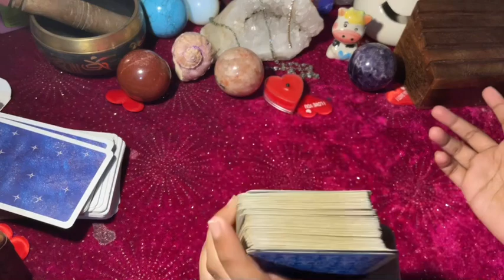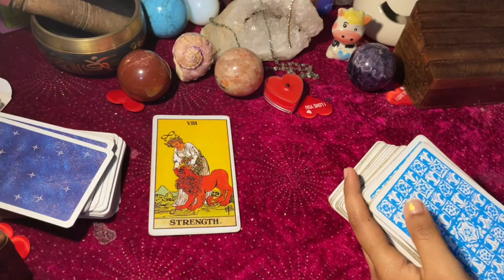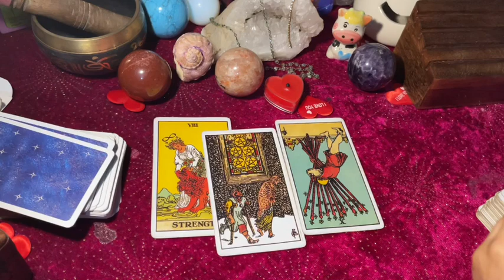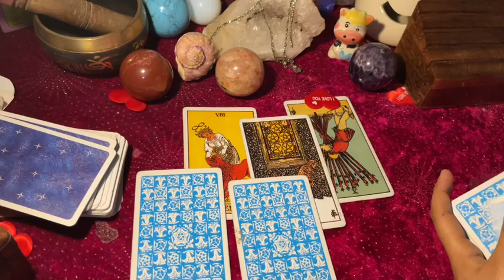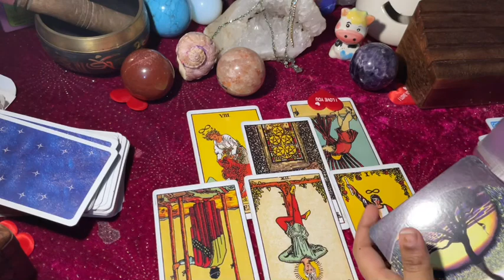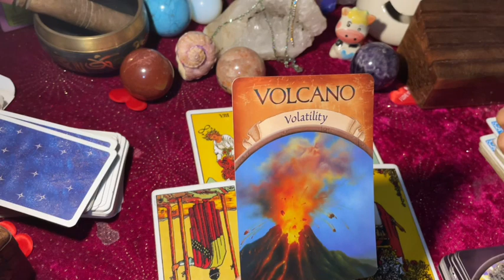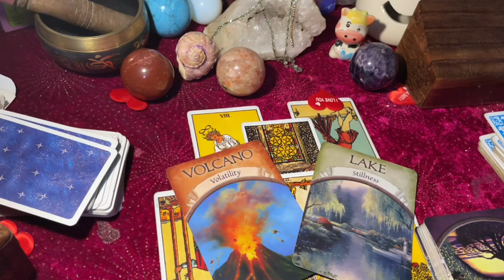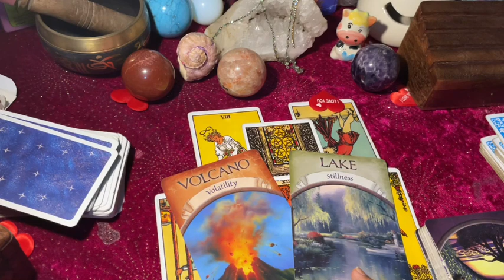Scorpio daily love tarot reading♏They are intensely spying on you!know your every move♏9th June 2021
scorpio​❤Hi my lovely scorpios. How are you all doing? Hope your all having an wonderful day

❤️You can book a reading with me on fiverr❤️

Vibutha love divinations  provides daily love and general tarot readings.

I hope you enjoyed the messages from spirit Scorpio.

Decks/Accessories I Use:
Amenti Oracle
OK Tarot
OK Tarot - https:
Witches Tarot
Dark Mirror -
Rider Waite -
Romance Angels
Angel Answers
White Sage
Palo Santo
Golden Girl's Tarot
Soul's Journey
Secret Garden